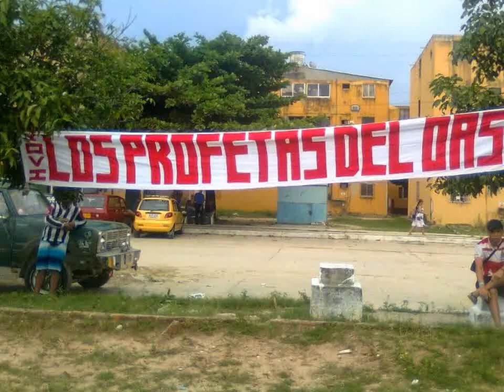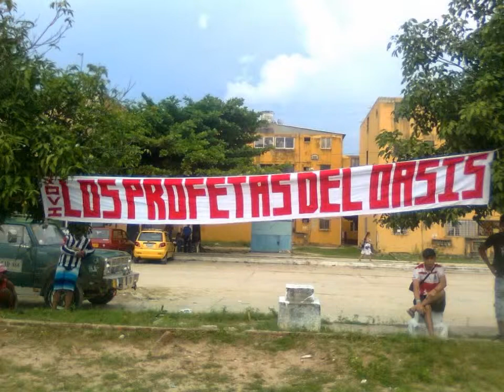EL BOTELLASO CHAMPETA 2014